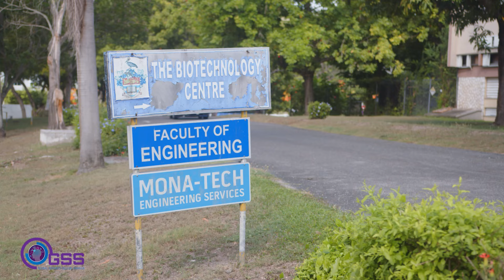GSS Testimonial: George Pennington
The Global Services Sector (GSS) possesses real opportunities for real people.

George Pennington entered the GSS with only a high school diploma. He worked at Business Process Outsourcing (BPO) firms and worked his way up to becoming a Senior Team Lead within a year. He was presented with the opportunity to move between sectors in the GSS where he is now a Global Applications Support Director at Symptai Consulting Ltd.

Listen as Pennington shares his experience of working in the GSS sector.